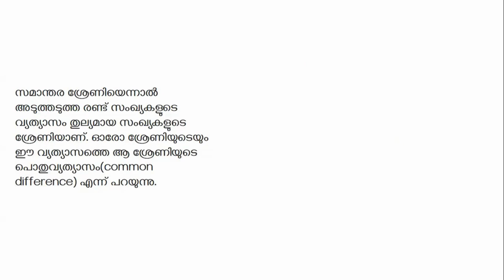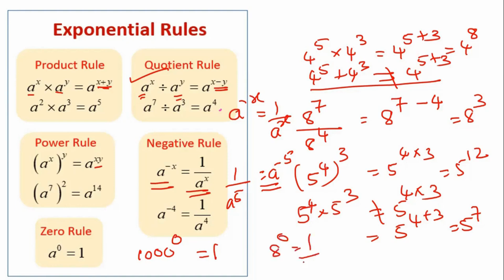Maths Mental ability PART 9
Claim the offer
X Prelims Crash Course

ഗണിതവും മാനസിക ശേഷിയും: മത്സര പരീക്ഷകൾക്കായുള്ള
ഗണിതം (Ganitham)  പലർക്കും ഭയപ്പെടുത്തുന്നതാണ്. എന്നാൽ, ഈ യൂട്യൂബ് സീരീസ് നിങ്ങളെ ഗണിതത്തിലേക്ക് കൂടുതൽ ആകർഷിക്കും. ഓരോ എപ്പിസോഡിലും, രസകരമായ പ്രശ്നങ്ങൾ, ട്രിക്ക്സ്, മനസ്സിനെ ഉത്തേജിപ്പിക്കുന്ന ചലഞ്ചുകൾ എന്നിവ ഉൾപ്പെടുത്തിയിരിക്കുന്നു. നിങ്ങളുടെ മാനസിക ശേഷി വർദ്ധിപ്പിക്കുന്നതിനും മത്സര പരീക്ഷകളിലെ ഗണിത വിഷയം മികച്ച രീതിയിൽ പഠിക്കുന്നതിനും ഈ സീരീസ് സഹായിക്കും.